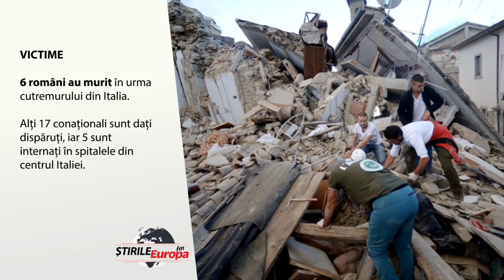Știrile zilei de 26 august 2016 în 30 de secunde